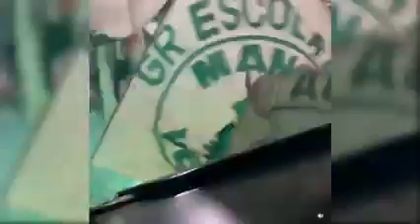RECEPÇÃO ! TORCIDA DO PALMEIRAS FAZ A FESTA PARA RECEBER JOGADORES E A TAÇA.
PALMEIRAS BI CAMPEÃO DA LIBERTADORES 2020 !!

BI-CAMPEÃO

EDUARDO CANAL MEU VERDÃO